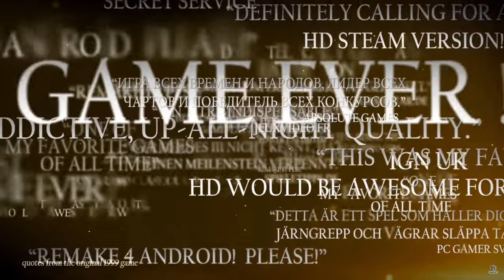Der KÖNIG der Strategiespiele mit GENIALEM Mod - Heroes of Might and Magic 3 müsst ihr spielen!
Verzeiht mir ein "Artefakt" vom letzten "das müsst ihr gespielt haben" bei ca. Minute 24. Ich konnte das nicht mehr fixen, da ich Audio Dateien verloren habe...

Mit Ehrfurcht habe ich für dieses Format wieder einmal Heroes of Might and Magic 3 gezockt und zwar mit dem essentiellen Mod "Horn of the Abyss". Diesmal also ein wesentlich bekannteres Spiel, von dem ich aber nach 25 Jahren immer noch möchte, dass es neue Spieler erreicht. Außerdem gibt es sicherlich viele Spieler, die noch nie mit diesem Mod gespielt haben, der Homm3 KOMPLETT umwandelt und verbessert.

Im Format "Das müsst ihr gespielt haben" präsentiere ich Spiele (erneut), die jeder Gamer irgendwann gespielt haben sollte. Hierbei präsentiere ich keine Trends oder unbedingt nur neue Spiele. Es werden SEHR alte Spiele genauso wie vernachlässigte oder unbekannte Spiele vorgestellt, die irgendetwas bieten, was sie absolut zum must play macht.